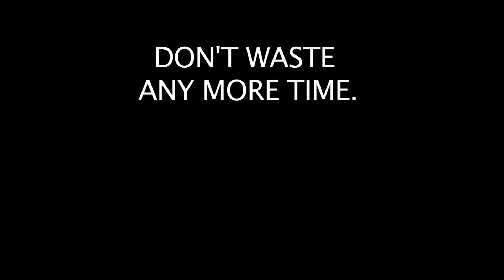Now or Never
Dear Mr. Hjelm, Lindsey needs you in this dire time. We hope you will act to save her from a terrible, terrible fate.